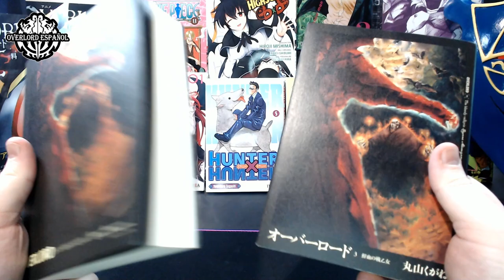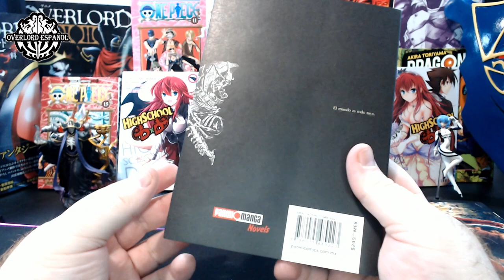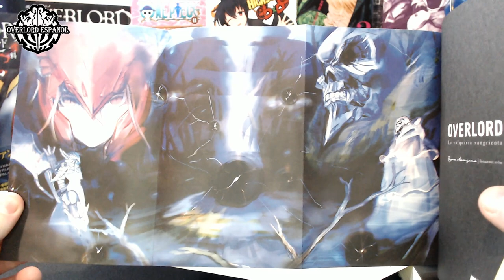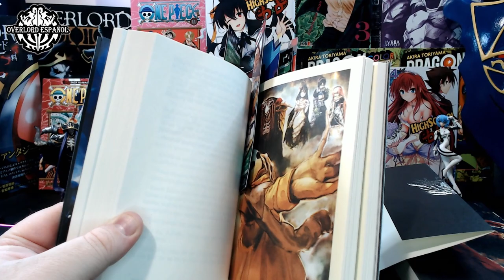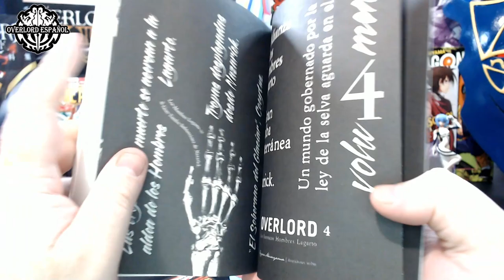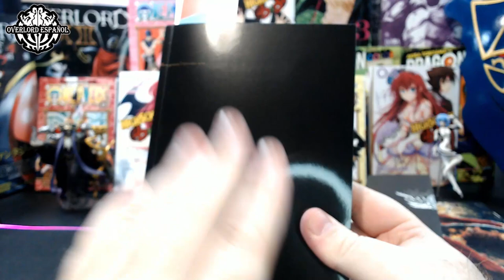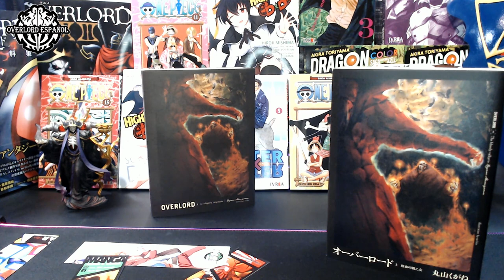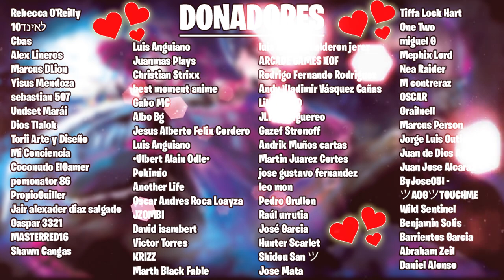RESEÑA OVERLORD DE PANINI MANGA NOVELS | VOLUMEN 3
🚨Tiendas que ya tienen los estrenos🚨